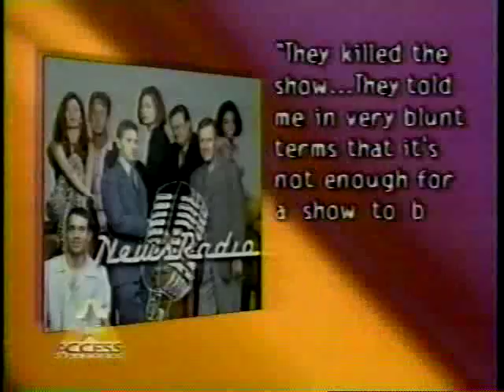Access Hollywood - NewsRadio On the Bubble (1997)